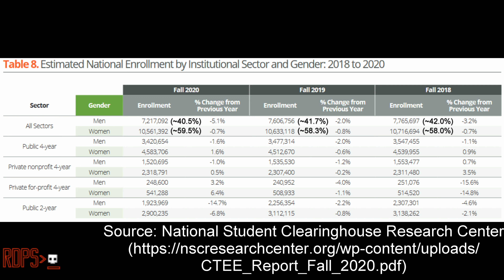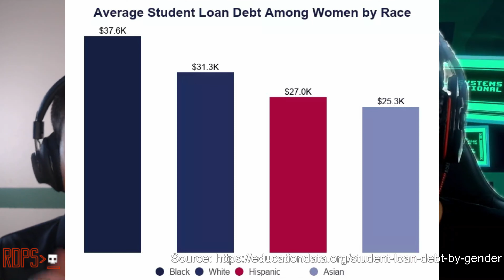The "College Debt Crisis" and Loan Forgiveness - Episode 83 - RPDS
Roniel and DaRon discuss the college debt and student loan "crises", discussing debt forgiveness and the real solution to the soaring costs of college.  As will always be the case, our discussion is unscripted, organic, and completely off the cuff.

\\ Main Video Content \\
00:00:00 - Introduction
00:03:24 - The Hazing Mentality
00:04:09 - Tuition Isn't What It Used to Be
00:05:19 - The Two Ways (Other Than Cutting Quality) Colleges Make Up for Funding Shortfalls
00:06:05 - Does Cost = Quality?
00:08:47 - Follow the Sports $$$s
00:10:05 - The System Needs Fixed
00:12:33 - College Debt vs. Resultant Salaries
00:13:39 - The Private Student Loans Industry
00:17:59 - Someone Always Has to Pay
00:21:50 - Tackle Costs First, and Then Existing Loans
00:23:20 - The Debt Breakdown Problem
00:25:56 - Conclusion

Student debt crisis
Student loan crisis